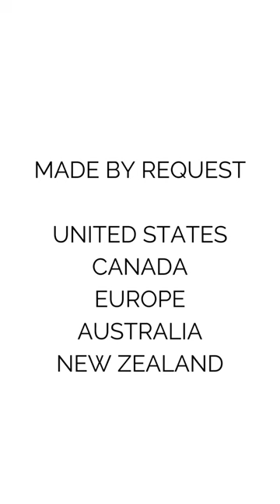Mugs - Wooden Spoons Mug - From APWT Digital Stationery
One of the best parts of traveling is wandering through local markets. You don't have to be a shopper to enjoy local artwork, crafts, and artisans at work, though try to close a suitcase filled up with local purchases can be fun. Our Wooden Spoons Mug features wooden spoons on display at a market in Bali. Large beautiful image on a 15 Oz Ceramic Mug. Add to your cupboard or put it on display